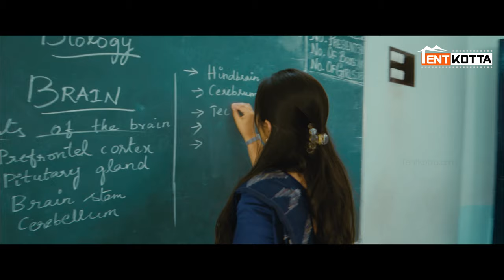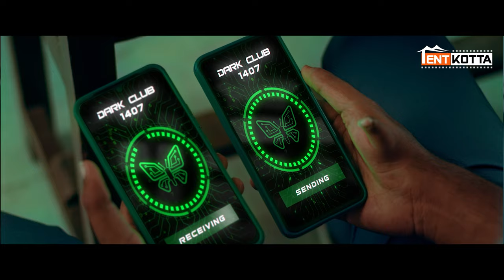Siragan | Student secretly uploads mysterious app on Teachers Mobile |Gajaraj |Jiva Ravi | VinothGd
An MLA steps out of his home to search for his missing son. He meets with his advocate friend to discuss the disappearance but ends up being murdered by an unknown assailant. This tragic event is rooted in a small mistake from two years ago, which sets off a chain of mysterious crimes within the city.

Movie Credits
Written, Edited & Directed - Venkateshwaraj
Produced by - Durka Patric
Distribution: Uthraa Production ( S.Hari Uthraa )

Starring:
Gajaraj sp, Jiva Ravi, Vinoth Gd, Ananth Nag
Fouize Hidhaya, Pooventhan, Malik
Balaji Venkatraman, Harshitha Ram, Sanu, Ananth Venkkat